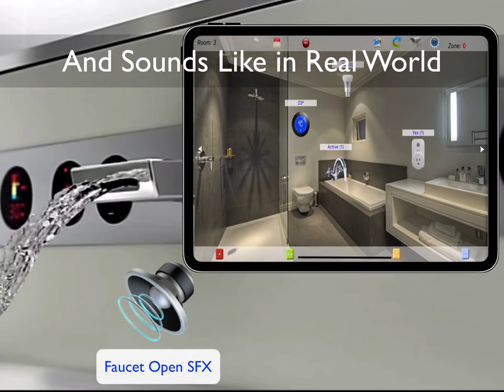HOS Smart Home Ver 4.0 iPad 3rd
HOS Smart Home Live is a full-featured Home Automation App with support for Apple HomeKit, KNX, BACnet, digitalSTROM & TCP/IP Control protocols, compatible with almost every TCP/IP controlled device.

Providing Live values for all Smart devices showing the actual 3D Animated image of the device with Live Values represent the actual percentage (or other units) of the device while it’s working.

Live Alarm System & Status views shows many device status in animated 3D like Device Alarm, Device Fault Status, Device Out of Service, Device Low Battery,  Light Hue Color, Device Tampered , Fan Swing Mode, and many more.

Dynamic 3D Animation reacts exactly as it do in real world, like a Fan that turns faster as the actual rotation speeding or a light that changing color status as the real bulb changing its hue.

Hi Quality Sound Effects reflects the real sound of each smart device as it operates in real world, Like opening and closing a sprinkler or faucet, turning on/off a light switch, rotating a thermostat knob, running a ceiling or a desk fan and many also for HVAC units.

One touch Scene recorder allow you to store 4 presets of all devices together Even from different protocols (for Apple HomeKit, BACnet, KNX) on each zone so it’s like 24 scenes for each room.

Improved Apple Watch Presets/Scenes playing recorded Scenes for Apple HomeKit, BACnet, KNX, and digitalSTROM Including The Global Events View and Control Panel

The App is fully supporting voice commands for all Apple HomeKit paired devices using Siri Voice Commands.

Designed to control multiple houses and properties at the same time so if you have a summer house and a winter hut you may control and monitor both from same app on your touch device iPhone/iPad, Apple Watch or AppleTV.

Including Global System Events Actions And Control Into Each Smart Button You Create like DoorBell, Come/Arrive, Wakeup/Sleep, etc. (digitalSTROM).

WYSIWYG (What You See Is What You Got) technology allow you to use your iPhone/iPad camera to add real rooms / devices photos / skins to be controlled by a simple touch. VR (Virtual Reality) simulate the exact actions of the real push button wall / in-line switches in your room with a set-up easier than setting a channel on your conventional TV.

Multi Layers Option Allowing you to Add A transparent layer of alpha pictures on each others to build your own unique custom room design making home control real & more user friendly.

One on one voice assisted live tutorial makes it easy for the average house owner to understand the basics of building a smart home control panel using HOS Live.

A dedicated library of rooms profiles and Animated remote controls skins professionally designed to meet with most modern houses rooms, devices and BMS standards.

Backup and Restore your Smart Houses profiles on your iCloud as well as your personal computer (no other system do) never been as easy.

The software is an apple iOS or TVOS application that is configured and controlled from anywhere in the world with any web-enabled iOS or TVOS device.

Main Features:
- Controls light, wall / inline switches, thermostats, door locks, garage doors, water valves, energy monitors, environmental sensors, cameras and more!
- User friendly animated customized on screen switches using VR (virtual reality) technology simulate the exact actions of the real push button wall / in-line switches with a set-up easier than setting a channel on your conventional TV.
- Advanced monitor / control view checks indoor / outdoor temperature, humidity, and electricity consumption.
- Status control system for panic, leave / arrive, fire, wake / hibernate, and 4 user independent alarms (digitalSTROM).
- Full control of SONOS speakers with TTS (text to speech) for user announcements, system commands, warning alerts, and entertainment.